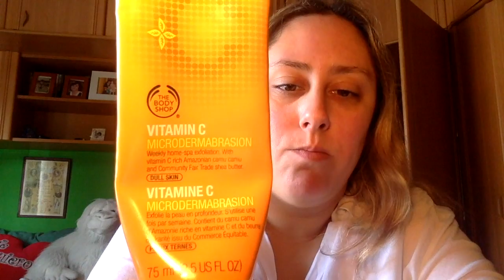The Body Shop Exfoliante Dermo abrasión Vitamina C